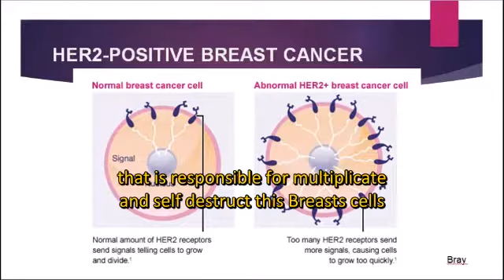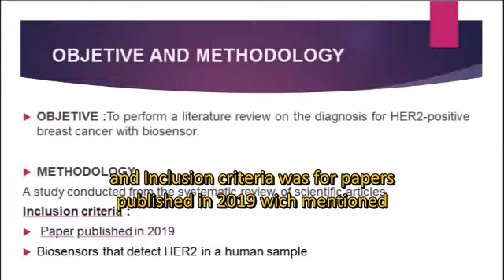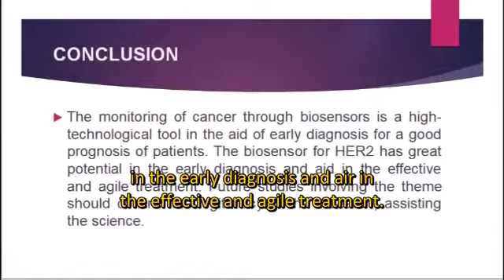Filipe Almeida de Santana (200009)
DIAGNOSIS FOR HER2-POSITIVE BREAST CANCER WITH BIOSENSOR: A LITERATURE REVIEW